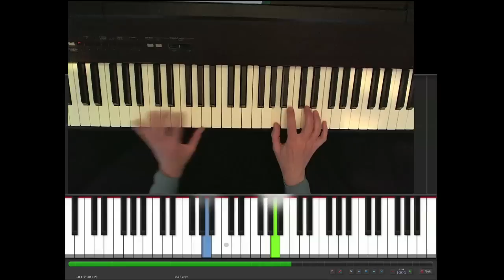Piano piece Kaili Peng, soundtrack Yi Yi